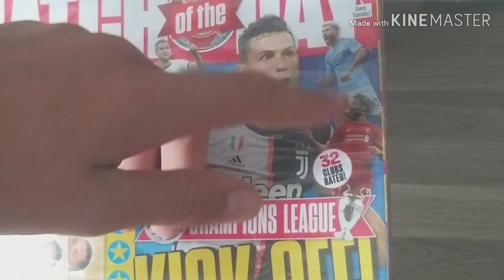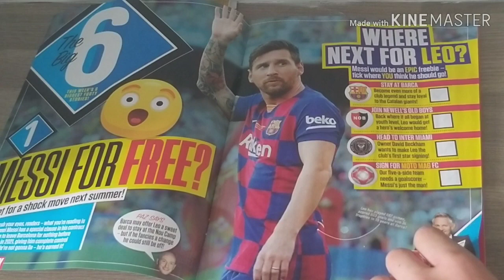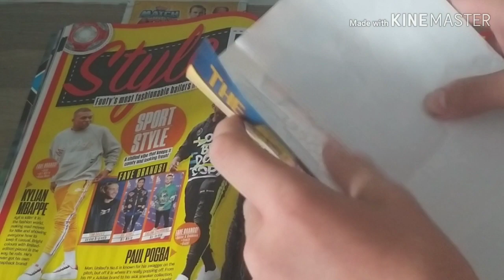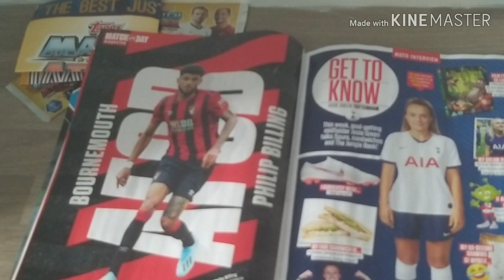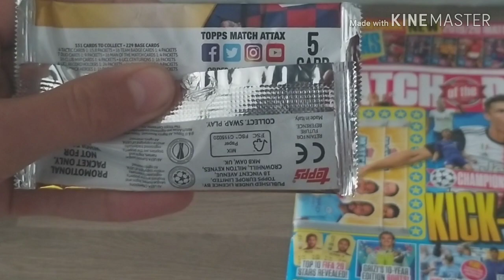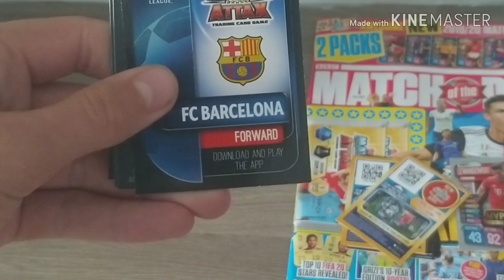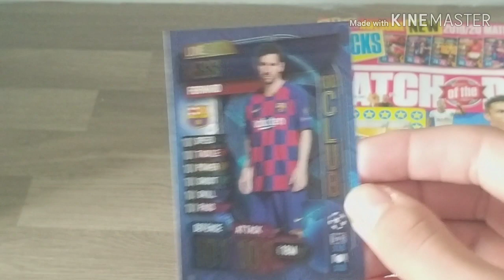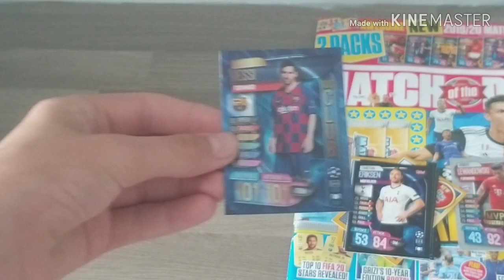I PACKED LIONEL MESSI IN A PROMO PACK! Topps match attax 19/20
Hi guys and welcome to a match attax video the first in along while and its crazy..